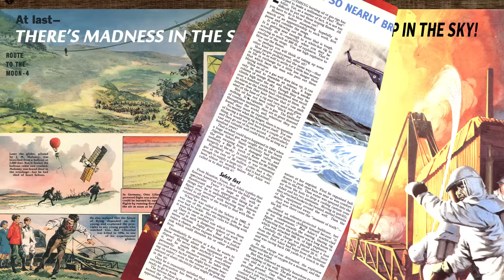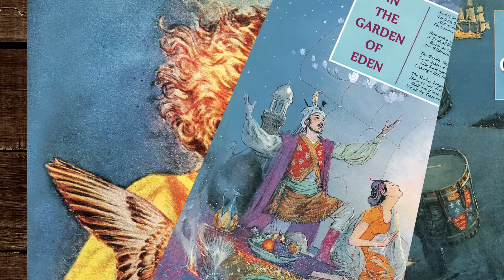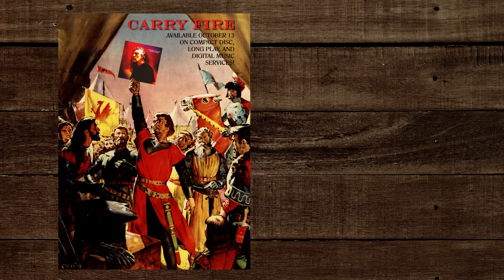Robert Plant - Bones of Saints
Robert Plant's "Bones of Saints" from his 2017 album, Carry Fire.